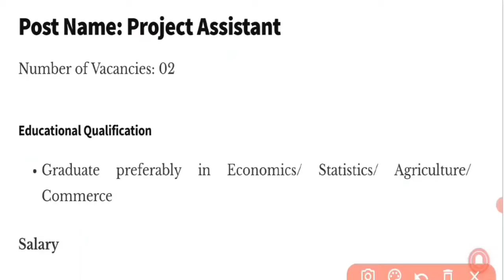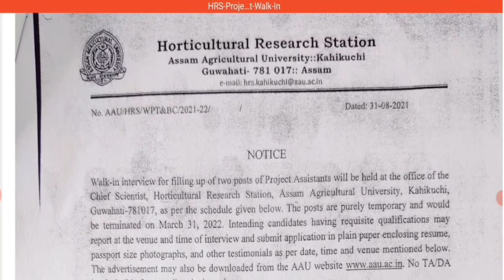Assam Agricultural University Recruitment 2021 | Apply for Project Assistant Post | Assam Jobs 2021